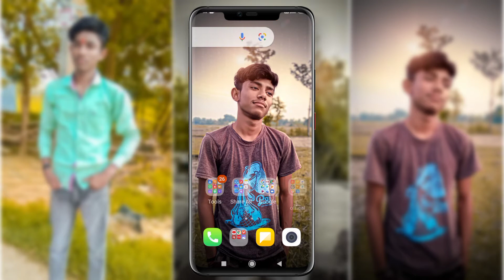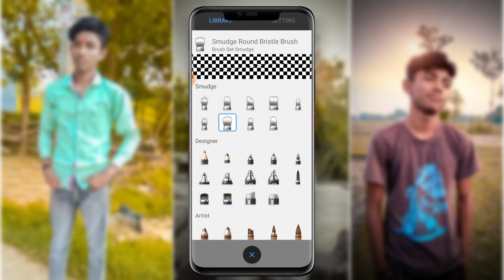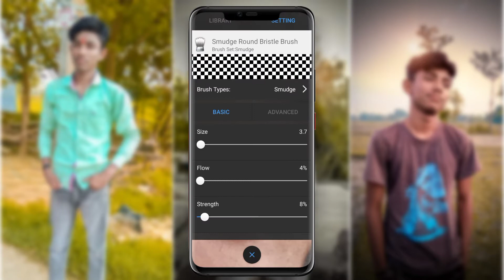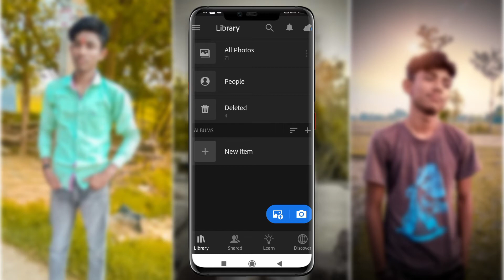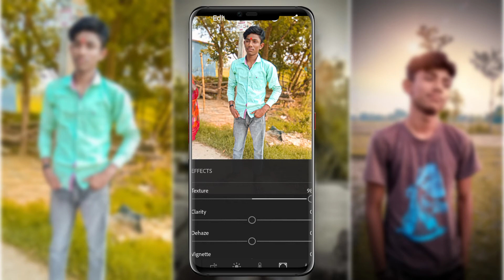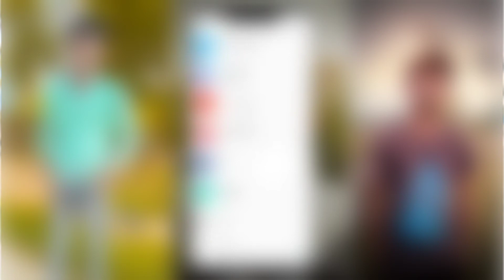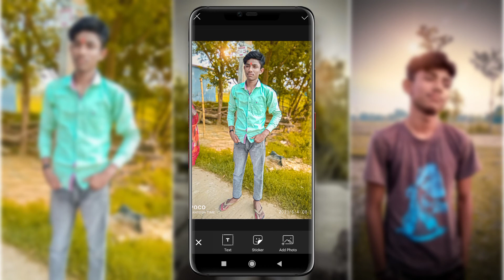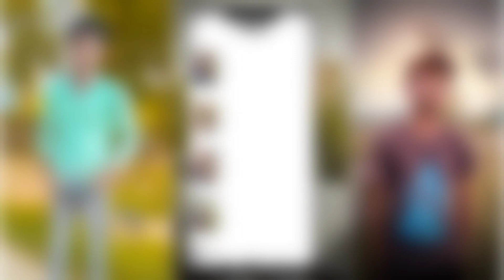Natural Photo Editing | How To Edit Photo Like DSLR | Santosh Time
About video ↓
Is video mein main aap sabhi ko main jaise photo editing karta hu waise photo editing karena sikhaunga or natural Photo Editing sikhaunga thanks

EDITING Apps
Lightroom
Autodesk SketchBook
PicsArt

Channel Host
Santosh Time